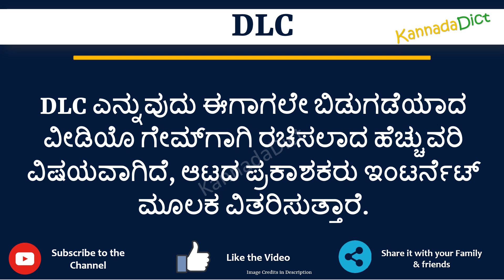DLC full form in Kannada | DLC ಪೂರ್ಣ ರೂಪ ಕನ್ನಡದಲ್ಲಿ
In this video you will learn the complete form of DLC in Kannada.
Learn the complete form of DLC in just one minute.